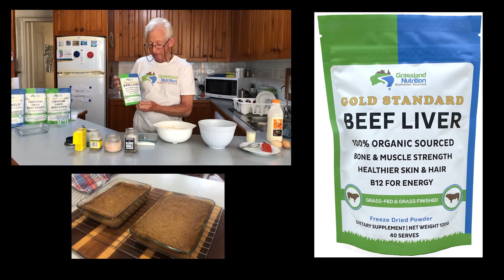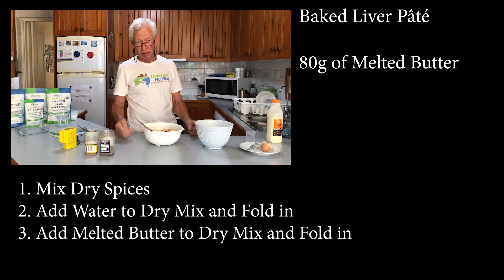How to Make Danish Liver Pate Leverpostej - The Best and Easy Recipe!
Liver Pate is delicious, and Danish Liver Pâté – Leverpostej is one of the best. It is full of flavor with a lovely smooth texture thanks to the heavy cream. Saving time making this nutrient dense meal using our Australian Organic Freeze-Dried Liver Powder makes making your own Liver Pate easy. Perfect for a quick breakfast or an excellent starter for your guests.

A smooth and creamy beef liver pate for organ meat beginners and connoisseurs alike. Serve as an appetizer or on the side of your next meal.